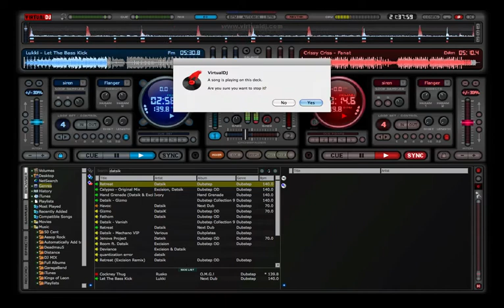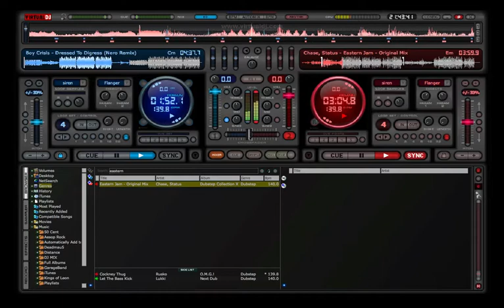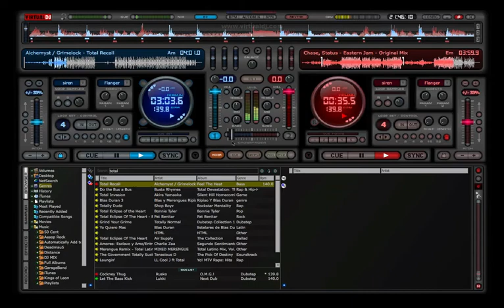Untouchable4rc - Wake Da F*** Up [Live Dubstep Mix]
My latest Live mix on Virtual DJ its not super clean but good nonetheless...ending got screwed up a bit.

1. Rusko - Cockney Thug 0:00 - 2:10
2. Chrissy Chris - Fanat 2:10 - 5:20
3. Lukki - Let The Bass Kick 5:20 - 7:40
4. Datsik - Retreat 7:40 - 10:20
5. Boy Crisis - Dressed to Digress 10:20 - 12:40
6. Chase & Status - Eastern Jam 12:40 - 14:55
7. Alchemyst & Grimelock - Total Recall 14:55 - 15:35